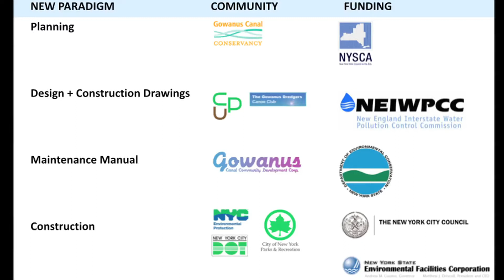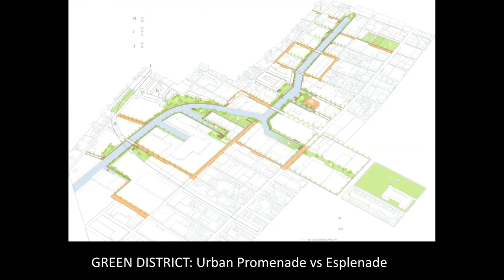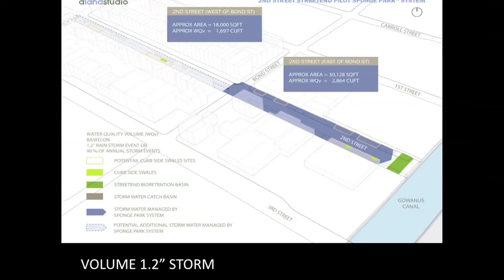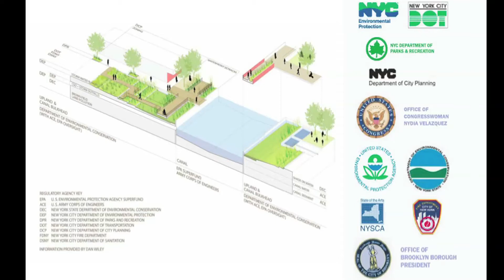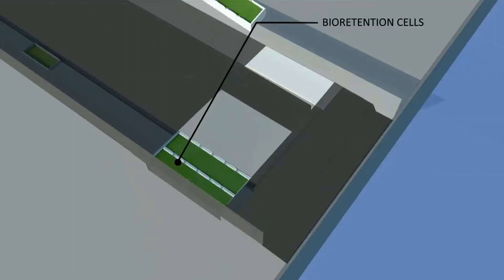Designing the Gowanus Canal Sponge Park: Susannah Drake at TEDxGowanus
For those concerned with (or obsessed by) urban ecology, Susannah Drake's talk at TEDxGowanus will tickle your brain with civic knowledge. Learn here how Drake's extensive work in designing and implementing a Gowanus Sponge Park—a uniquely public creation—will use bioswales to filter otherwise polluted rainwater that would enter the Gowanus Canal.